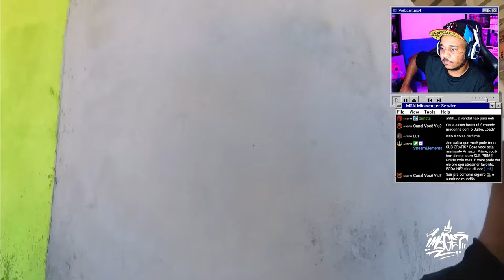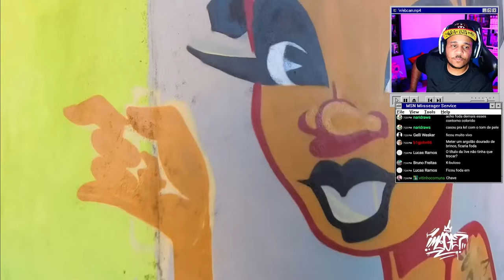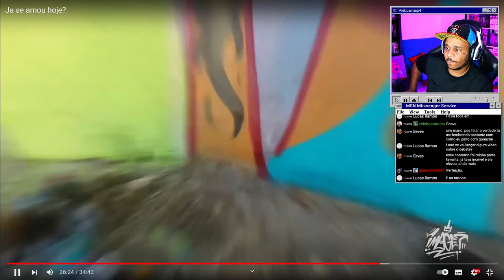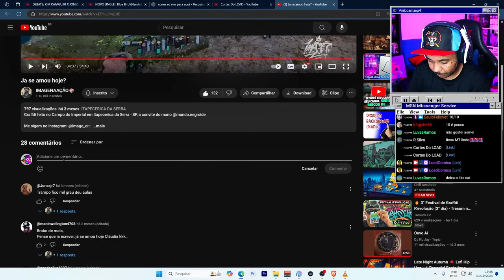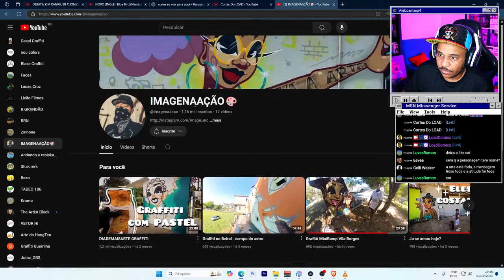IMAGE MANDANDO UM GRAFFITI NA COMUNIDADE!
📍SEJA MEMBRO E TENHA CONTEÚDOS EXCLUSIVOS PRA INICIAR NO GRAFFITI

📍Todo conteúdo deste vídeo tem o objetivo de educar as pessoas sobre a ARTE URBANA! Assista e aprenda ou conheça diversos artistas nacionais e internacionais.

ARTES DO CANAL POR
📷Instagram profissional ► @ehdesignoficial